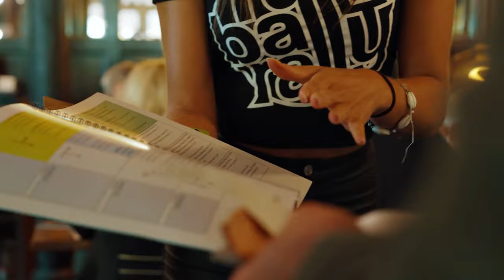One Day Tour - Back To The Runball Part II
Relive the excitement of the Back to the Runball Part 2, held on September 25th, 2022! This One Day Tour started from the beautiful Ravenhof Castle in Belgium and took participants through the breathtaking landscapes of Zeeland, The Netherlands. 🚗🏰🌄

With only 35 spots available, the Back to the Runball Part 2 tour sold out in record time!